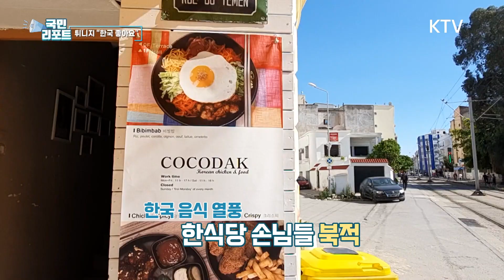북아프리카 튀니지, K-문화 매력에 빠지다 [국민리포트]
앵커)
한국문화에 대한 세계인의 사랑 대단하죠.
우리나라에서 비행기로 꼬박 하루 걸려야 도착할 수 있는
북아프리카에도 한류 바람이 불고 있는데요.
태권도에서 음식까지 북아프리카 튀니지에 불고 있는
한류 현장을 오도연 국민기자가 전해드립니다.